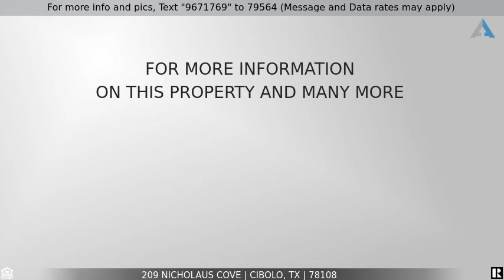Priced at $363,000 - 209 Nicholaus Cove, Cibolo, TX 78108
Home for Sale in Cibolo

This home truly has room for it all. You are welcomed with elegant wood floors in the entrance, dining & living rooms. The spacious kitchen overlooks the warm living room with stone fireplace. Downstairs you will find 4 bedrooms, including the master & 3 full bathrooms. Upstairs you will enjoy the 2nd living space along with the 5th bedroom & 4th full bathroom. The large windows let in natural light & allow you to enjoy the mature trees & private backyard. Plenty of parking & storage in the 3 car garage.